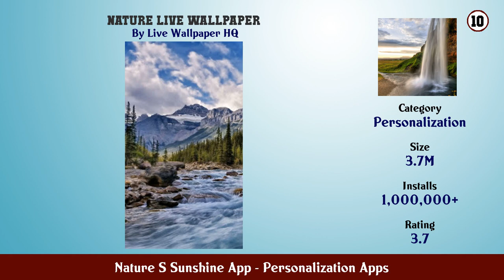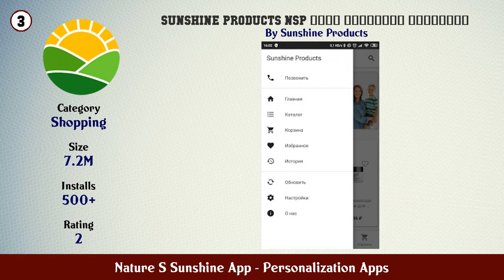Top 10 Nature S Sunshine App Android Apps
In this video we have listed Top Nature S Sunshine App Android Apps. This video is for information and reference purpose only.